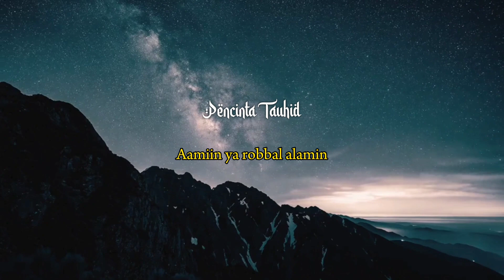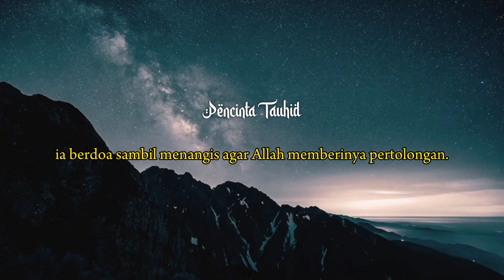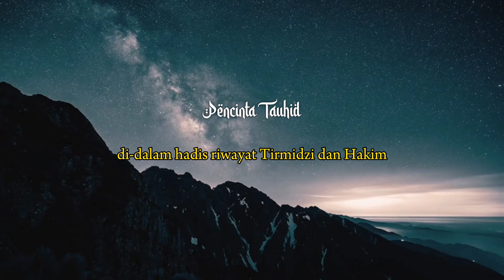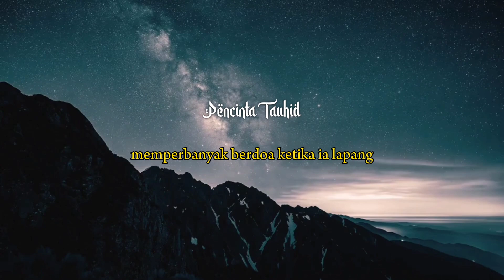Amalkan ini jika doamu ingin cepat Allah kabulkan || Sesuai Al-Qur'an dan Hadist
Amalkan ini jika doamu ingin cepat Allah kabulkan.